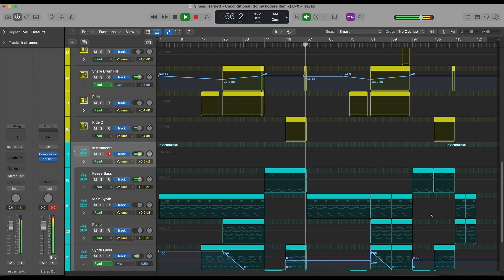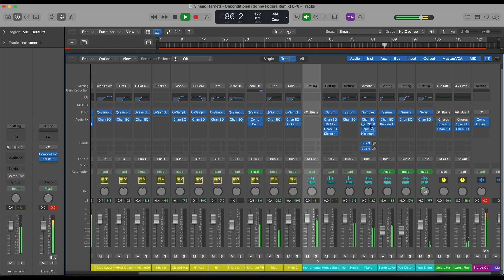Sinead Harnett - Unconditional (Sonny Fodera Remix) (Logic Pro Remake)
We have utilized Logic Pro X to create a new version of "Unconditional" by Sinead Harnett, and remixed by Sonny Fodera. It contains the presets, samples, arrangement, and MIDI files within the project. Using Xfer's Serum and Nicky Romero's Kickstart 2 external Vst Plugins. Please read the requirements carefully before proceeding. It's ready for you to download and start using it!

⚙ Template Specifications ⚙

📌Software, DAW: Logic Pro X 10.5.1 (or higher).
📌Song Key: Bb Min
📌Time Length: 4:04
📌Genre: House